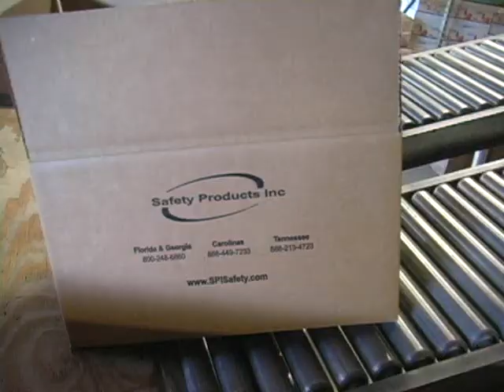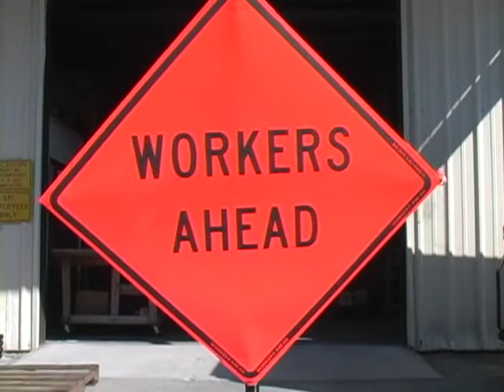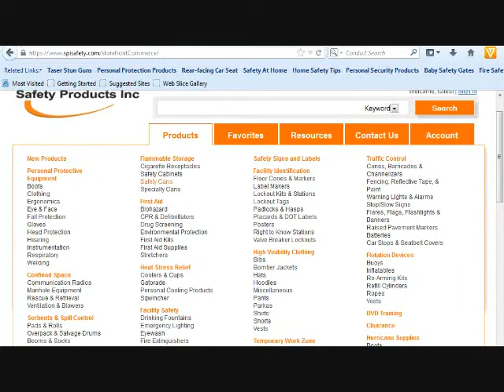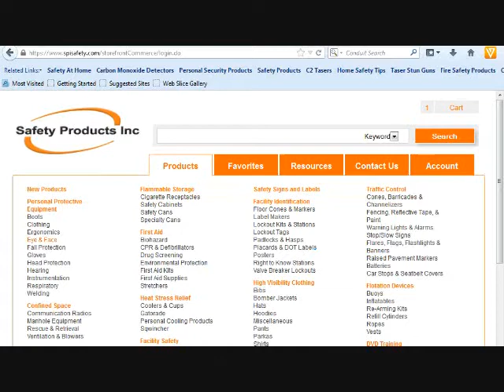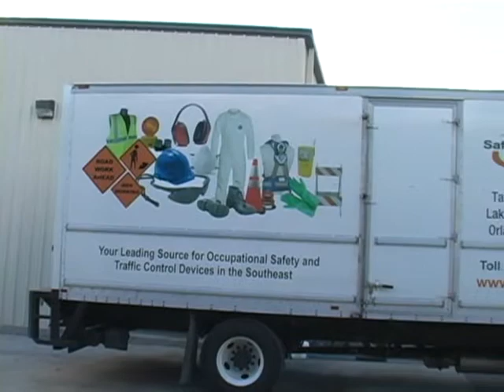Safety Products Infomercial